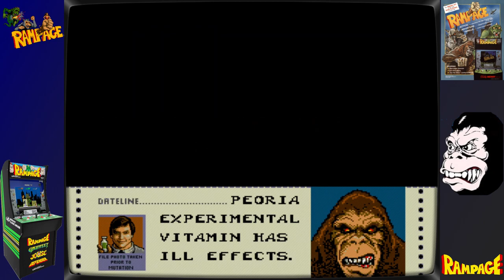Rampage The Classic Arcade Game Informational Demo MAME: Rampage (Original Arcade game)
Rampage is a 1986 arcade game by Bally Midway. Players take control of gigantic monsters trying to survive against onslaughts of military forces. Each round is completed when a particular city is completely reduced to rubble.
Up to three simultaneous players control the monsters George (a King Kong-like gorilla), Lizzy (a Godzilla-like dinosaur/lizard), or Ralph (a giant werewolf), created from mutated humans. They need to raze all buildings in a high-rise city to advance to the next, eating people and destroying helicopters, tanks, taxis, police cars, boats, and trolleys along the way.

Monsters can jump and climb buildings, and punch enemies and buildings. Buildings also take damage when jumped on by a monster.

The player receives damage from enemy bullets, grenades, shells and so forth, and from falls. Damage is recovered by eating appropriate food such as fruit, roast chicken, or soldiers. If a monster takes too much damage, it reverts back into a naked human and starts walking off the screen sideways, covering its genitals with its hands. While in this state, the player can be eaten by another player. If the player continues, the human mutates back into the monster, or flies in on a blimp if off-screen, with a full life bar.

Rampage is a great classic, who's Game Play Magic continues on today, not only in continuations of the game, and ports to consoles, But also in the Home Arcade Industry, Like Arcade1up. This is a Classic that is hours of fun to play. If you've not played this, you've got to give it a little time, and if you have this game in your collection, then you know what I'm talking about.

Free PC Software:

Best Driver Update Software I know of.

Tons of great free software.

Formaly IPRoyal Pawns no Pawn.app is one of the Oldest Digital Passive Incomes on the Market.
EarnApp Pays well, makes money daily, and very easy to use.
Honeygain is a great earning app, with a $5.00 signing bonus.
Traffmonetizer is the Newest Platform I know of with a $5.00 Signing bonus
Peer2Profit is a great Earning App.
Loadteam great little App.

Do you need a Powerful Free VPN? Then BrightVPN maybe for you. BrightVPN making Large Companies pay for your VPN.